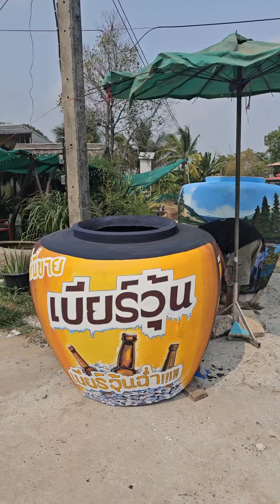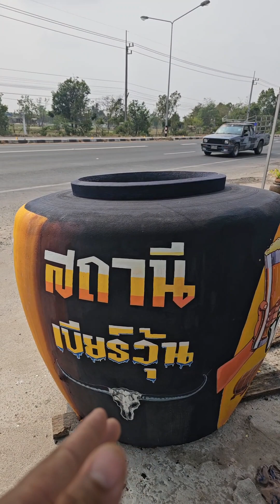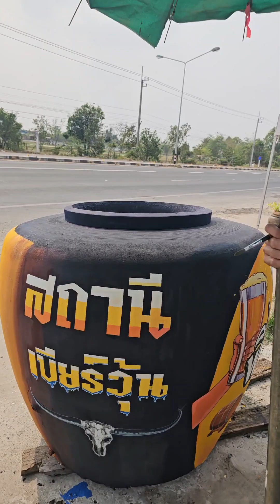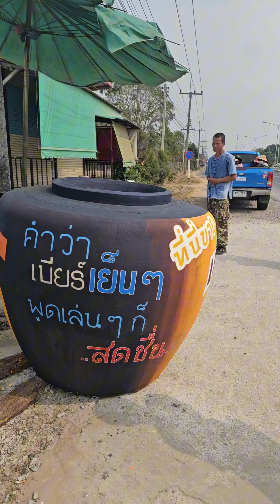อลังการงานศิลป์ สร้างสรรค์ผลงานที่สวยงามสนใจติดต่อได้ครับพิกัด.ลำดวน จ.สุรินทร์